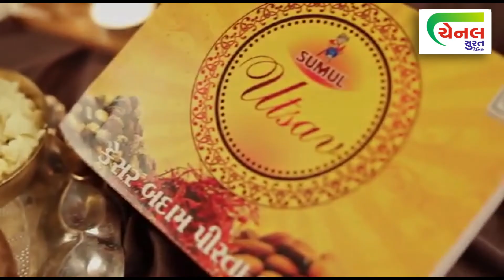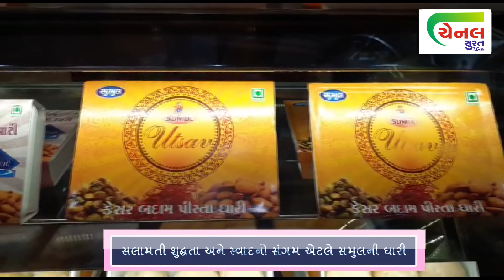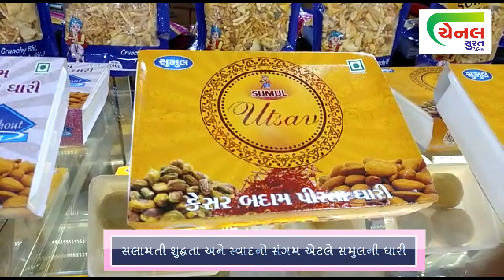channel surat | ​Surti Ghari The taste of surat | surat news | sumul Ghari